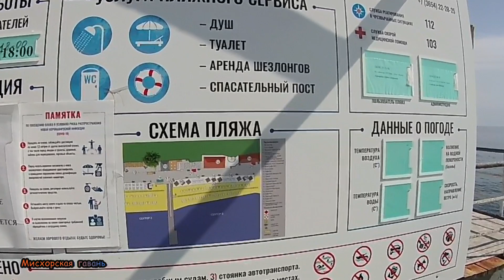🍎Крым Ялта дайвинг🍎Гаспра пляжи, парк-отель Марат, пансионат Ай-Тодор-Юг🍎городской общественный пляж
🍎 ОХОТА НА МЫШАТ 🍎 11 ЯНВАРЯ ЗА ГРИБАМИ В ЛЕС ПОД АЙ-ПЕТРИ 🍎 ЯЛТА КОРЕИЗ +11С 🍎 КРЫМСКАЯ ЗИМА

🍎8 МАРТА ШАШнЫК С ВИДОМ КУРОРТ МИСХОР 🍎КОНЬЯК КЛОПЫ 🍎 ТАВРСКИЙ НЕКРОПОЛЬ В ГАСПРЕ НА СОЛНЕЧНОЙ ТРОПЕ

🍎 ПЛЕЙЛИСТЫ 🍎